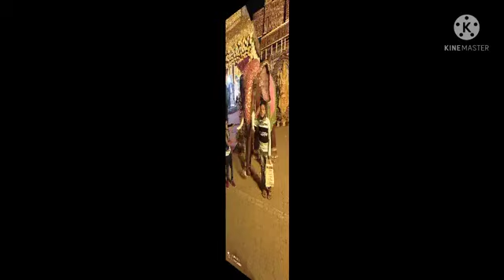ll Mix ll ignesh ll kumar ka new ll nagpuri song ll jharkhand ll Titli Leke Laagi ll 2022,video l💃🦋🦋